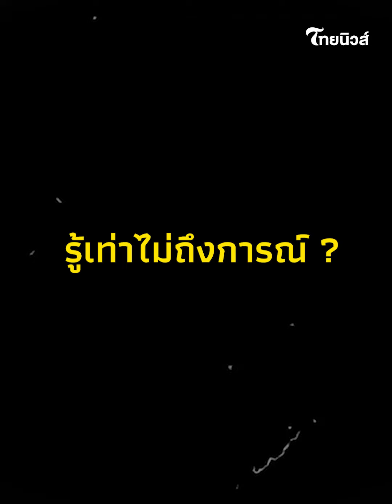รอดไม่โดนจับสึก พระอวดชีวิตหรู สะอื้นแจงปมสงฆ์ไฮโซ กำไรหรูหลักแสน|Thainews - ไทยนิวส์| SOCIAL-53-SS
Thainews - ไทยนิวส์| SOCIAL-53-SS

ช่วยเจ้าอาวาสของวัด ได้มีการเรียกพระคนดังกล่าว มาว่ากล่าวตักเตือนและบันทึกถ้อยคำ ทำทัณฑ์บนไว้หากมีพฤติกรรมแบบนี้อีกครั้งก็จะให้สึกออกจากการเป็น ภิกษุสงฆ์